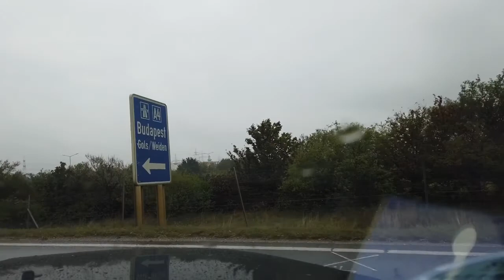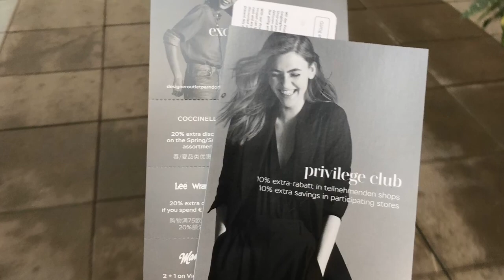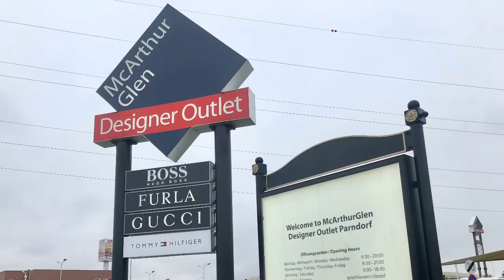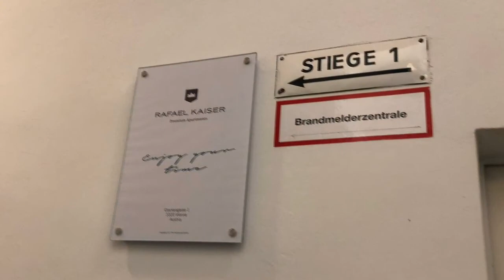ขับรถเที่ยวAustria Part6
ชมมหาวิหาร St. Stephan ช้อปปิ้งที่ Designer Outlet Parndorf นอนที่ Rafael Kaiser Premium Apartments ที่กรุงเวียนนา